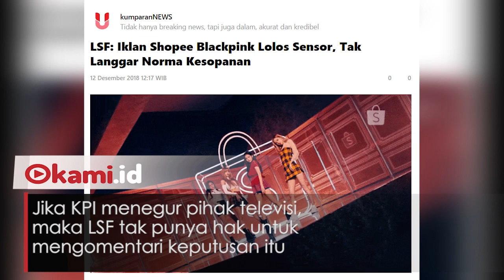LSF: Iklan Shopee BLACKPINK Lolos Sensor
Komisi Penyiaran Indonesia melayangkan surat peringatan ke pihak Shopee

Karena menayangkan iklan dengan BLACKPINK, karena dianggap melanggar norma kesopanan